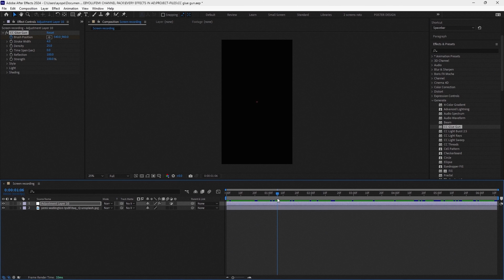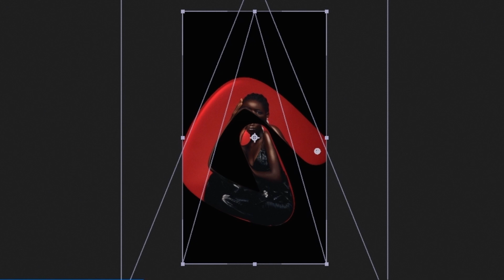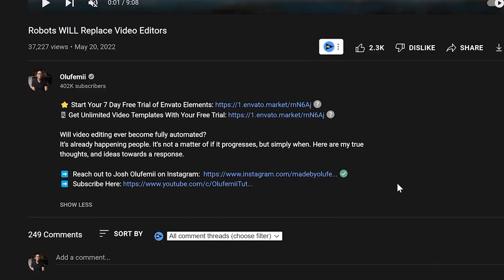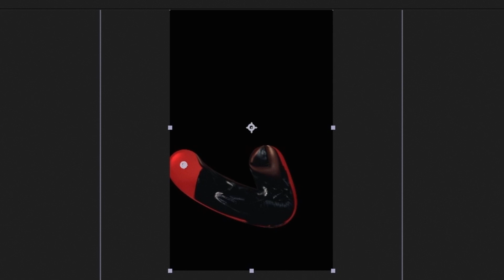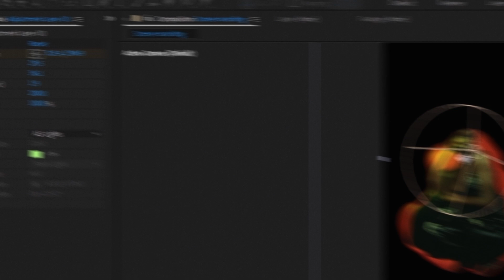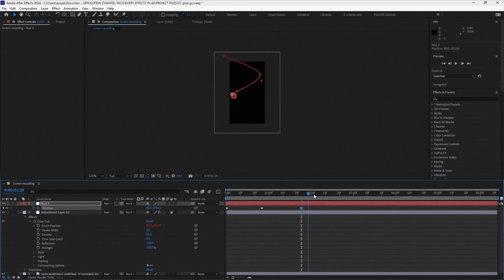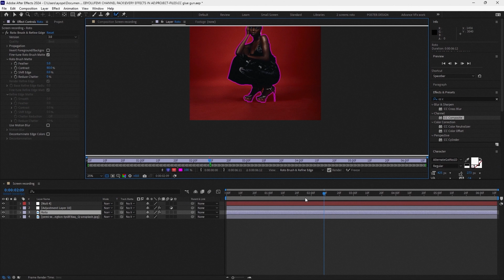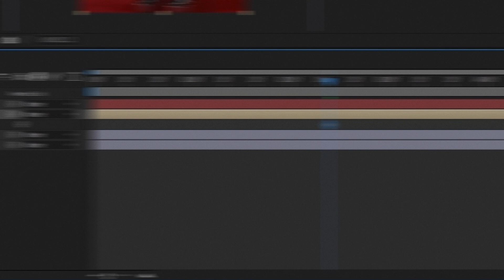How Would You Use This After Effects Feature?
In this video I take a boring feature in After Effects and make it POP! You'll use After Effects and this feature to make a cool social media post. More importantly, learning how to use this effect will open you up to a world of possibilities.